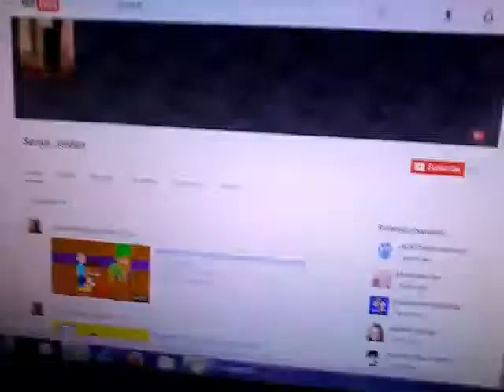CFTWAFTL Salutes #10: Max And Ruby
This Is Not The 10th Rant, It Is Just Reuploaded, Because I Deleted It By Accident! Note: If You Hate This Show, I'm Fine With Your Opinion